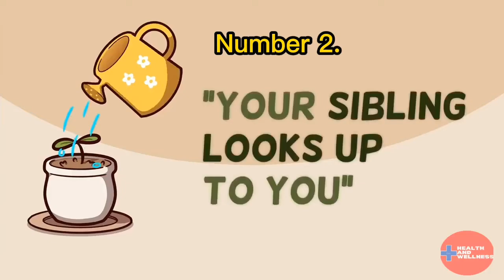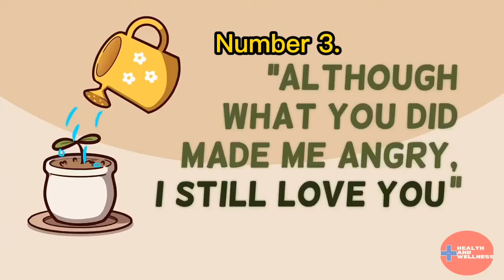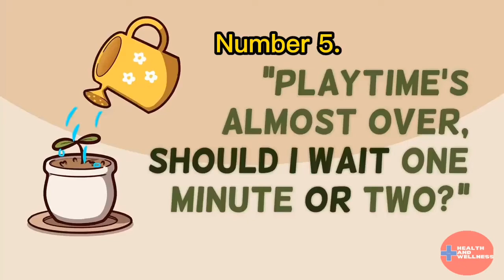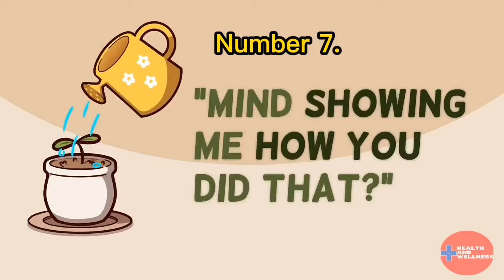7 Phrases That Children Need to Hear From Their Parents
Parents are supposed to be someone children can lean on for support and look to for guidance.  Unfortunately many parents say things that are emotionally harmful and can have lasting psychological effects on their children.
Just over a decade ago the specific number of children living in the US under such environment was 55 thousand.
It's even a bigger problem when we consider that young children who have nothing to compare their experience with often think the the way their parents believe towards them is typical.
If children have toxic parents they might not even know.  Still the mental and emotional damages from toxic parents are very real.  Even if the parents doesn't intend cause harm,it doesn't change the fact that you can be affected by their toxic traits in a very big way.
In our continuation of the video, "10 Toxic Things You Should NEVER say to Your Children" , we now turn to the question of how your words can impact your child.  The way you nurture your children can influence their mental and emotional development.  If you're wondering what to say to your children, here are 7 phrases that children need to hear from their parents.

🕛 TIMESTAMPS:-
0:00 7 phrases children need to hear...
1:14 I liked how you...
1:50 Your siblings looks up to you...
2:18 Although what you did made me angry...
2:54  Let's work on this together..
3:32 Playtime's almost over, should I wait...
4:06  I'm listening...
4:40  Mind showing me how you did that...

ATTRIBUTION:-